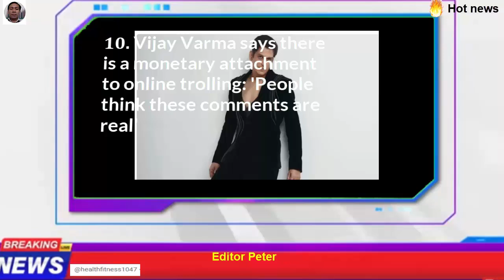Priyanka Chopra showers love on young fan at Paani screening, attends event with mom Madhu, brother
Priyanka Chopra showers love on young fan at Paani screening, attends event with mom Madhu, brother Siddharth